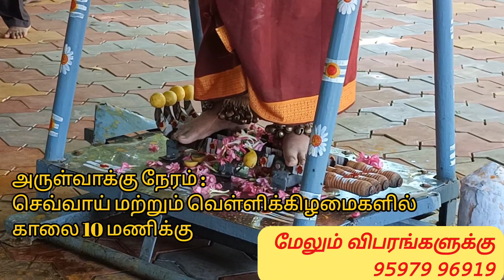அருள்வாக்கு பாகம்-1(11.6.2024)செவ்வாய்க்கிழமை ஸ்ரீ பாலத்து கருப்பண்ணசாமி திருக்கோயில் பாரியூர்,கோபி.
அதனை தொடர்ந்து

செவ்வாய்க்கிழமை மற்றும்  வெள்ளிக்கிழமை - காலை 10 மணி பூஜை மற்றும் அருள்வாக்கு

Account Details
Name : PKS Charitable Trust
Account No.510909010231598